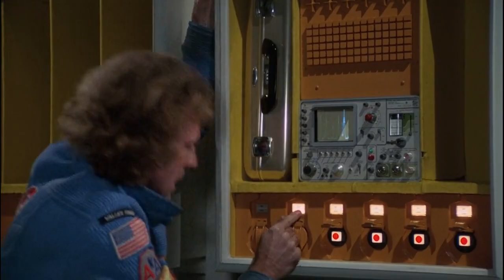In The Distant Future, All Plant Life Disappear And The Remaining Species Are All Aboard A Spaceship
All plant life on Earth will become extinct in the future. As many specimens as possible have been kept in a series of massive greenhouse-like geodesic domes linked to gigantic spaceships, one of which is dubbed Valley Forge and is part of an American Airlines fleet of space freighters currently orbiting Saturn.

Freeman Lowell, one of four crew members on board, is the resident botanist and ecologist, caring for a variety of flora in preparation for their ultimate return to Earth and the planet's restoration. Lowell spends the majority of his time in the domes, tending to the crops as well as the animal life.

The crew is given orders to jettison and destroy the domes so that the freighters can return to commercial operation. Lowell rebels after four of the six domes are evacuated and blown up, preferring to save the flora and animals on his ship instead. Lowell kills one of his crewmates on his way to set explosives in his favorite dome, injuring his right leg in the process. He then jettisons and causes one of the remaining domes to explode, trapping and killing the remaining two crew members.